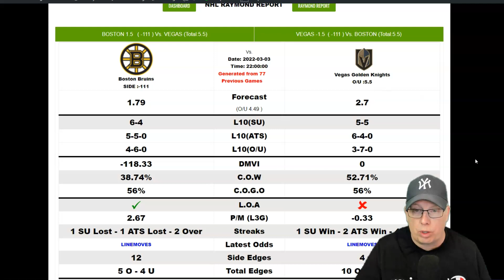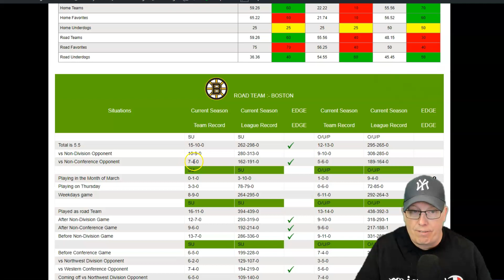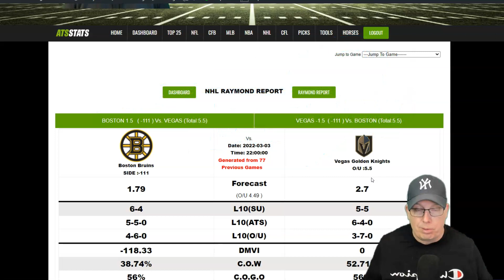Boston Bruins vs Vegas Golden Knights Prediction 3/3/22 - Free NHL Picks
Sports Handicapper Ron Raymond of the Raymond Report has released his preview and prediction on today’s NHL Hockey game between the Boston Bruins vs. Vegas Golden Knights for Thursday, March 3, 2022.